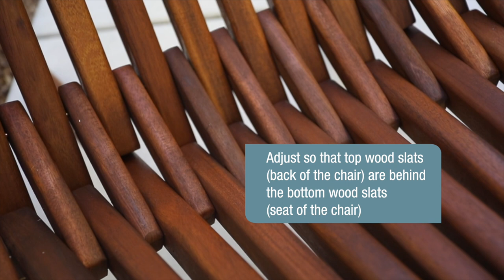How to Set up Your CleverMade Tamarack Chair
CleverMade | Making Things Better